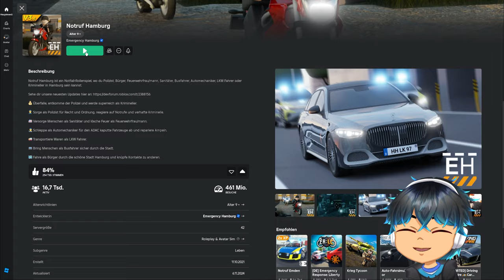Ich mache KUNDEN im TAXI REICH! Aber nur, wenn sie ALLES wissen… 💸 Voice Chat RP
Heute im Only Voice Chat RP passiert!!!😱 Täglicher Chaos auf Öffentlichen RP Servern! Das willst du nicht verpassen!

👉Du willst nicht immer alleine Zocken?? Hier ist mein Discord!

Diese Videos Solltes du gesehen haben!!🎦